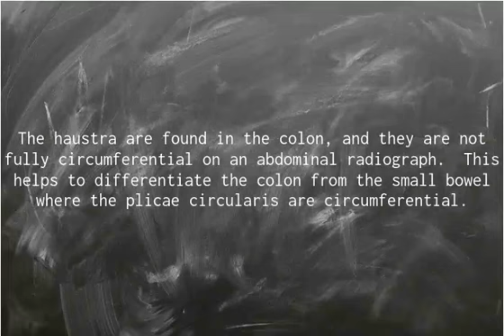Gastroenterology for Students: What is the difference between Houstra and Plicae Circularis?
Gastroenterology for Students: Houstra and Plicae Circularis: What is the difference between Houstra and Plicae Circularis?  The haustra are found in the colon, and they are not fully circumferential on an abdominal radiograph.  This helps to differentiate the colon from the small bowel where the plicae circularis are circumferential.